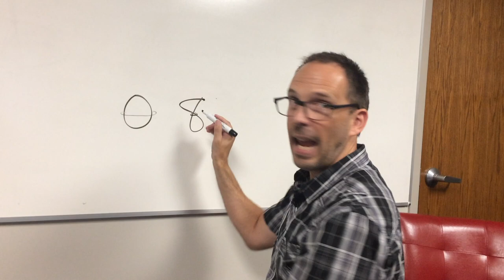What did the 0 say to the 8...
...nice belt.